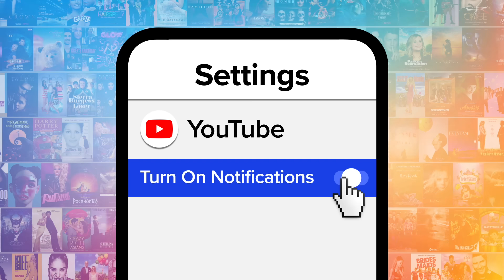Center Stage Cast: Where Are They Now?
Where is the "Center Stage" cast now? For this list, we’ll be looking at the teen ballet drama film from 2000 and catching up with the actors and the dancers 20+ years later. Our countdown includes Debra Monk, Julie Kent, Peter Gallagher, and more! Do YOU want a "Center Stage" reunion?